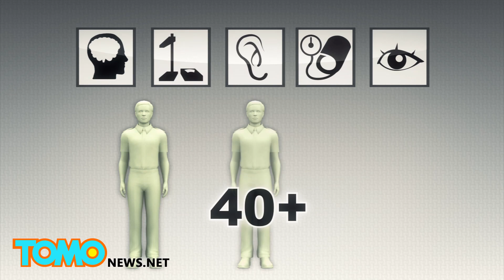Pilot American Airlines, który zmarł podczas lotu miał zawał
Lot samolotu linii lotniczych American Airlines miał na pokładzie 147 pasażerów i 5 członków załogi, kiedy był zmuszony zawrócić i wylądować na lotnisku innym niż docelowe.
Powodem takiej decyzji był fakt, iż pilot doznał ataku serca i zmarł podczas lotu.
Drugi pilot przejął stery, samolot musiał szybko obniżyć lot co dąło się odczuć w postaci lekkich turbulencji.
Strażacy jako pierwsi dotarli do pilota, niestety było już za późno, by go uratować.
Plioci muszą przechodzić regularne badania medyczne, który odbywają sie co roku. Starsi piloci przechodzą takie badania co 6 miesięcy.
Michael Johnston miał 57-lat, był w pełni zdrowy i miał 25-letnie doświadczenie za sterami samolotów.